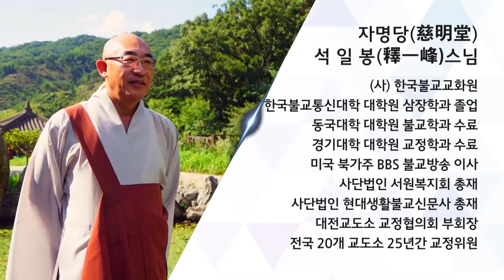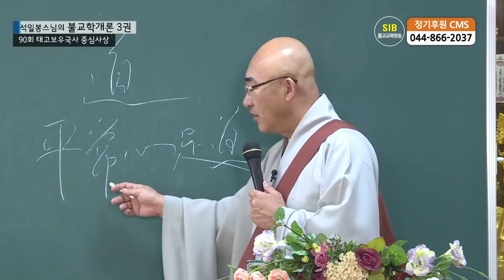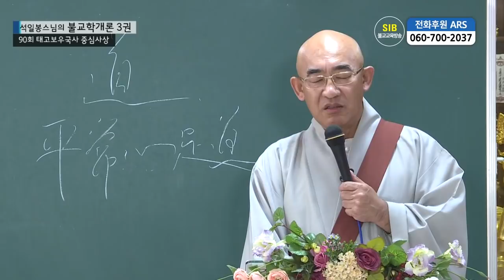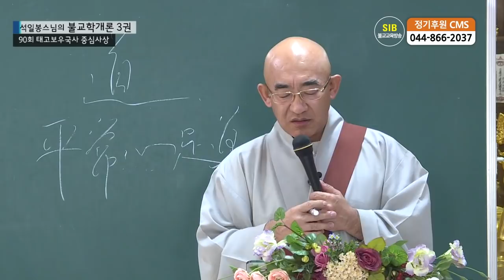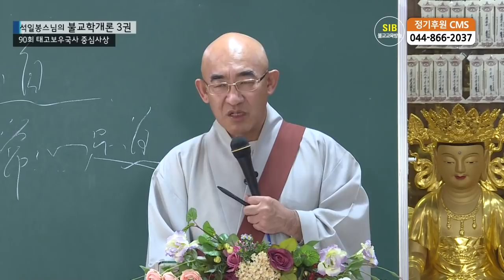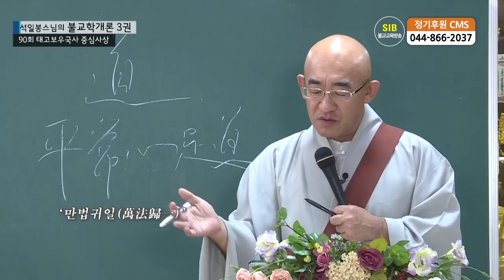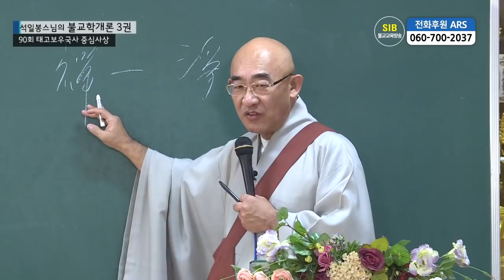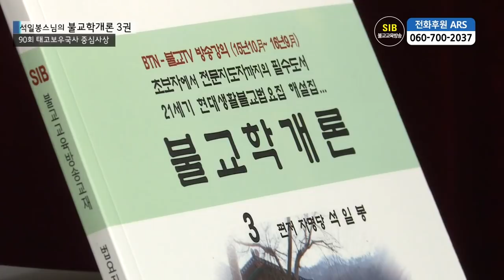제90회(불교학개론3권) - 태고보우국사 중심사상